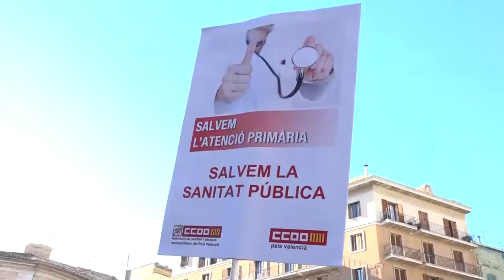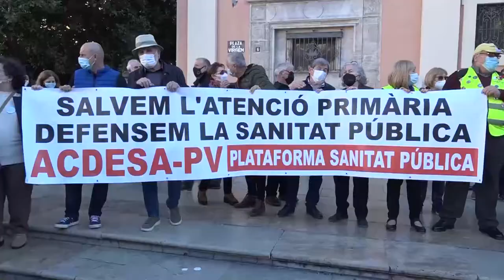Manifestación para reclamar más implicación en favor de la Atención primaria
València, Alicante y Castelló han acogido este domingo concentraciones en defensa de la Atención Primaria, por la calidad asistencial y para reclamar que este área se incluya en la agenda política.
CCOO denujncia "la situación de deterioro" de la Atención Primaria, que se ha agravado por la pandemia, y ha reclamado más presupuesto y más personal para este área, garantizar unos centros de salud abiertos y sin listas de espera y priorizar las consultas presenciales.